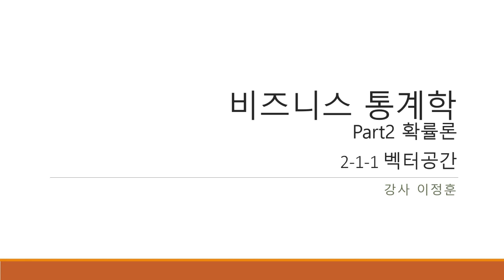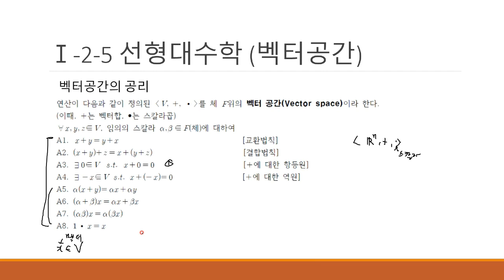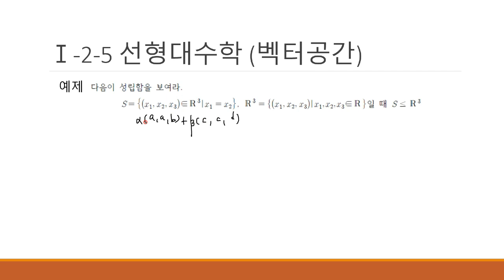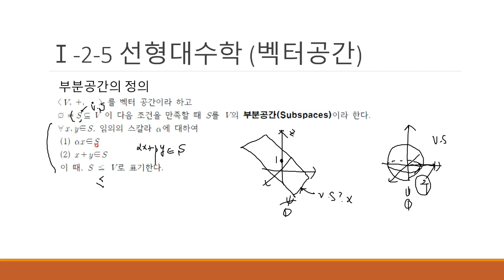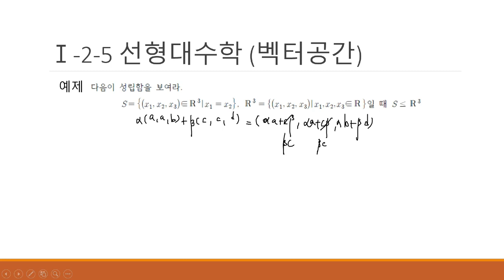비즈니스를 위한 통계학 Part.2 확률론 1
학습난이도
중급

학습대상
- 회사내 CEO 및 의사결정론자
- 경영 빅데이터 분석가 자격증 시험을 준비하시는 분
- 재무 빅데이터 분석가 자격증 시험을 준비하시는 분

학습방법
강의 커리큘럼에 따라 이론내용을 정리하고 문제를 풀어보는 형태로 진행됩니다.

강의특징
- 통계 분석의 핵심적인 내용들을 강조하여 통계학을 이해하는데 도움이 됩니다.